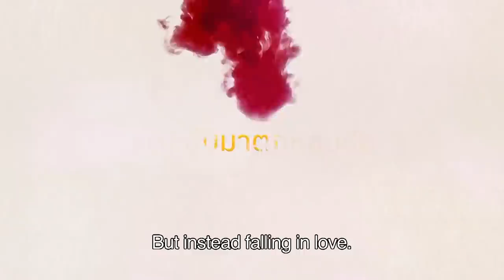🏳️‍🌈 Thai BL Mini Series 👉 Golden Blood: The Greatest Love 🤗 EngSub Official Pilot Trailer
🇹🇭 🏳️‍🌈 Thai BL Mini Series - Golden Blood: The Greatest Love - Start 23rd June 2021 🏳️‍🌈 🇹🇭
😻 Starring: BOAT Tara Tipa (as SUN) & GUN Napat Na Ranong (as SKY) 😻
🤗 Co-starring: Sugus Buntawit (as PITCH) & Tenon Teachapat (as BANK) 🤗
🔰 Directed by Mike Phontharit for TV Channel 3 Thailand 🔰

This Thai BL Mini Series will have a total of 8 Episodes.
Start: Wednesday, 23rd June 2021

⚠️ NOTICE ⚠️
The Episodes for this Series are being release in different ways.
FIND OUT which way is the best for you depending on your resident area.

📺 National TV release for Thailand 📺
Thai TV Channel 3 - at 11 PM (Thai Time Zone)
Also as UnSub online Live Stream (only inside Thailand)

📛 Online release platforms and times 📛

WeTV Thailand  (after midnight - 0.15 AM - Thai Time Zone)
For Thailand, Vietnam, The Philippines, España, Portugal and Latinoamérica.

ARTOP 👉  For Japan, Korea & Taiwan
TIANFUTAIJU  👉 For China.

ALL the international followers of GOLDEN BLOOD
that can not watch the Series from the Official online platforms mentioned:
(WeTV - ARTOP - TIANFUTAIJU) can watch the Episodes:
On SUNDAYS, from 8 AM (Thai Time Zone).
IN the Series Official YouTube Channel:
🔰 GoldenBlood รักมันมหาศาล 🔰

🇹🇭 The Thai lead cast actors - characters 🇹🇭
กัน ณภัทร - รับบท  สกาย
โบ๊ท  ธารา - รับบท   ชัน
เตนนท์  เตชพัฒน์ - รับบท แบงค์
ชูกัส  บัณฑวิช - รับบท  พิชญ์

A new Thai BL project is coming alone from Channel 3 Thailand (the 7th for this year 2021)... starring GUN Napat know to us all from his role as TECHNO in "Love By Chance & A Chance To Love". together with the Thai actor and model BOAT Thara, who is best known for his beautiful role as TALAY in the Channel 3 Lakorn "Mr. Merman".

The director Mike Phontharit is best known in the Thai LGBT+ community because of his art direction of the film "It Gets better" (2012).

รักมันมหาศาล - Rak Man Ma Ha San (The Greatest Love)
The producers choose "Love Enormously" (which is not really poetical) for the title. I will use "The Greatest Love" in my video postings because I think is a much better translation; also combine with what the story will be dealing with.

This Thai Boys Love Mini Series will be following the footsteps of the Korean BL "Where You're Eyes Linger"; The Thai BL Series "A Tale Of Thousand Stars" and the upcoming Thai BL Series "Kinn Porsche" as well... dealing with a romance love story between the master and his bodyguard. Can they get their happy ending here. ? We will see.

😉 You can all follow this Series from their Official Social media 😉

Enjoy the pilot trailer...! 🥳 🤗 😘

Cheers...!!